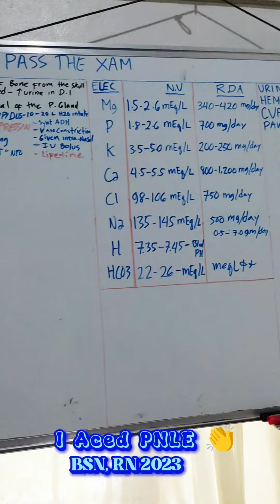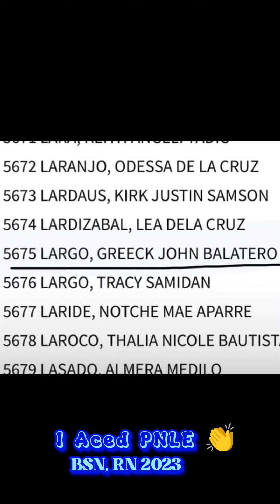I PASSED THE PNLE BOARD EXAM 🇵🇭